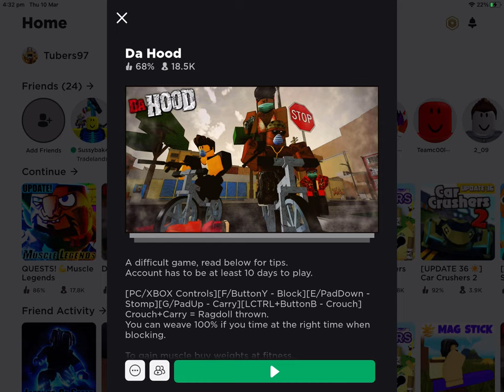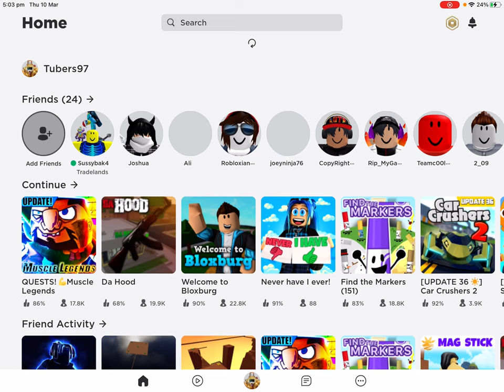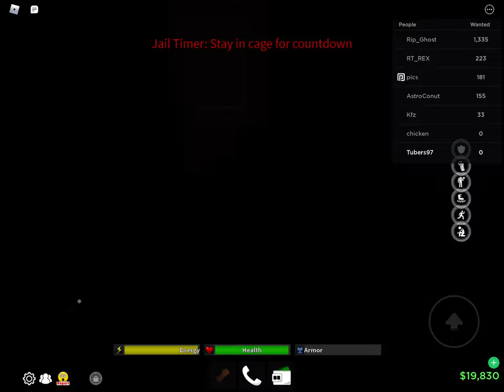Da hood gameplay part too